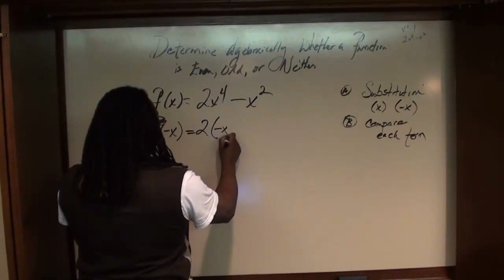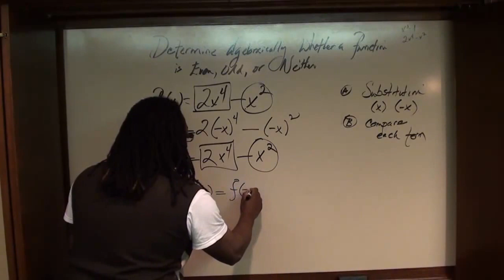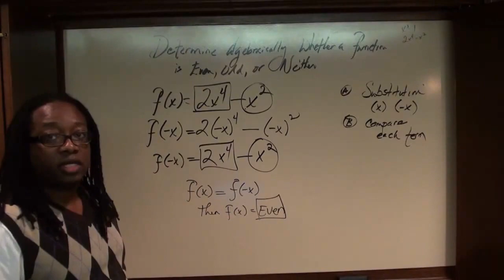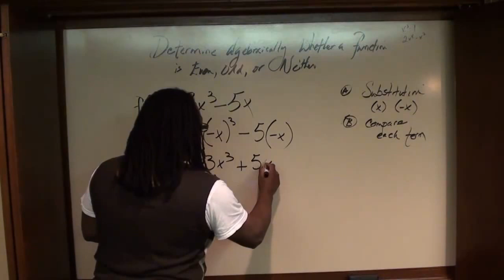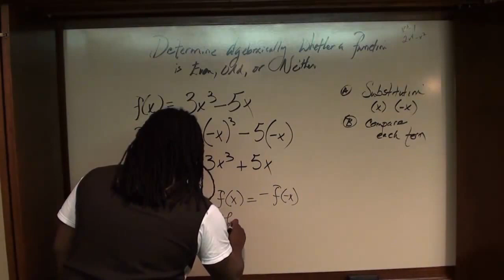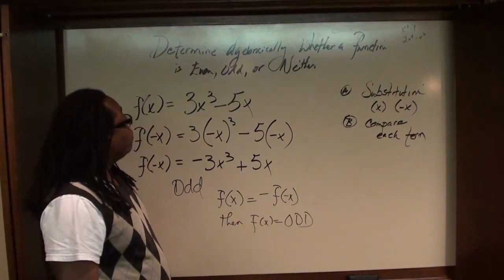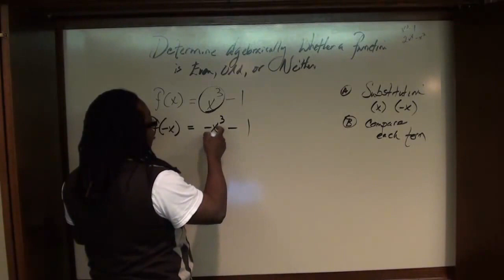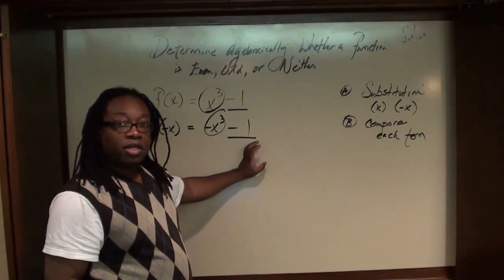Determine Algebraically: Even, Odd, or Neither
You may be asked to "determine algebraically" whether a function is even, odd or neither.